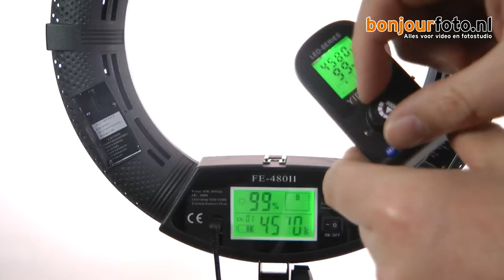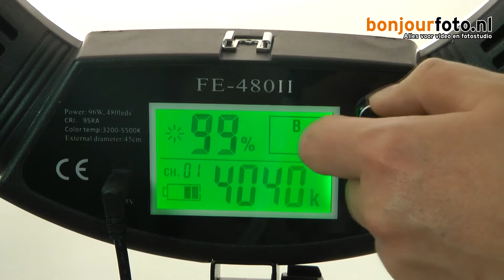BonjourFoto BFRL-480 Visagie/Foto/Video Ringlamp